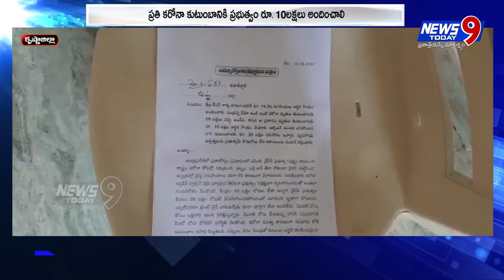ప్రతి కరోనా కుటుంబానికి ప్రభుత్వం రూ 10లక్షలు అందించాలి || NEWS9TODAY